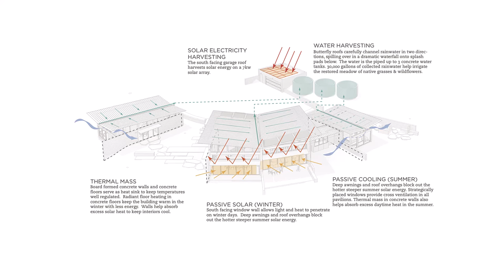Modern Family House Design With Dramatic Views Of The Canyon Below And Hills Beyond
The clients approached Feldman Architecture to design a retreat for eventual retirement and visits from their grown children – a retreat befitting the natural beauty of the location in the Santa Lucia Preserve, a 20,000 acre private development and land trust near Carmel, California. The clients were meticulous in the selection of the site, searching for two years for a spectacular piece of land which was flat enough to accommodate living on one level. In an initial meeting with Feldman Architecture, the clients noted their vision of butterflies alighting on the meadow site which the architects took as inspiration. They also expressed a desire to integrate indoor and outdoor spaces with a simple, modern aesthetic and to provide separate spaces for the growing family.

Sitting lightly on the land, the house is divided into three smaller pavilions which are capped by expressive, butterfly roofs. Each pavilion has a separate function: the central pavilion houses the main living, dining, and cooking spaces, while two other pavilions provide for sleeping, bathing, and relaxing.The structures are modest in square footage, yet each expands into an outdoor room that open up to dramatic views of the canyon below and hills beyond.

Beyond poetic gesture, the butterfly roofs bring in views of the surrounding hills, expand the main living spaces into the outdoors and also harvest rainwater. Water, an increasingly limited resource, is celebrated throughout the design. Each roof funnels water to a rain chain fountain and into landscape collection pools, which then gather in cisterns where it is stored and used to irrigate the landscape. In addition, the pavilions were sited to allow water to flow under the office bridge during the rainy season and for storm water to seep slowly into the ground in the main courtyard.

The neutral palette of the house - concrete floors and walls, large glass openings, plywood ceilings, and steel structure – also flows from indoors to outdoors. The use of concrete and large expanses on glass openings acts as a heat sink – absorbing heat from the sunlight all day and releasing that heat at night. The energy costs for the house are very low, given that all the spaces are naturally lit throughout the day, but a solar array is also located out-of-sight and provides about half the home’s energy needs.

Location: Carmel, California, United States
Area: 2900 ft²
Year: 2012
Landscape Architect: Bernard Trainor + Associates
Structural Engineer: Sheerline Structural Engineering
General Contractor: Groza Construction
Lighting Consultant: Kim Cladas Lighting Design
Audiovisual Consultant: MetroEighteen